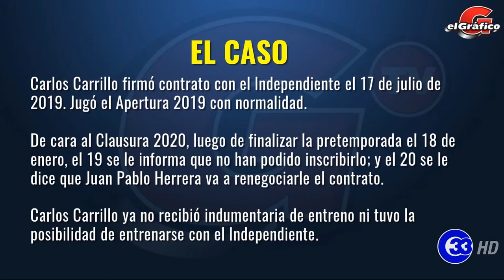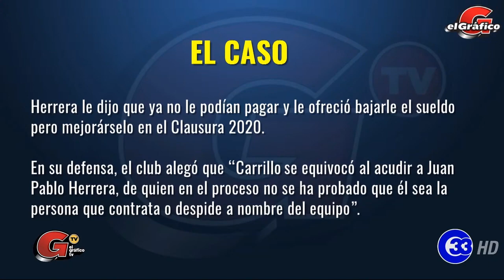ElGráficoTV | FESFUT al Independiente a pagar una deuda a Carlos Carrillo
El Gráfico TV de este miércoles profundizó el papel fundamental que ha tenido la propuesta de los futbolistas sobre aceptar la reducción de un cierto porcentaje de sus salarios para palear la crisis financiera que viven los equipos de la primera división y así asegurar a que haya torneo Apertura 2020.